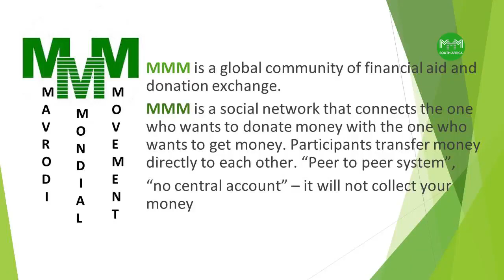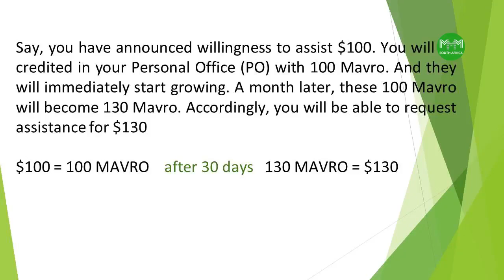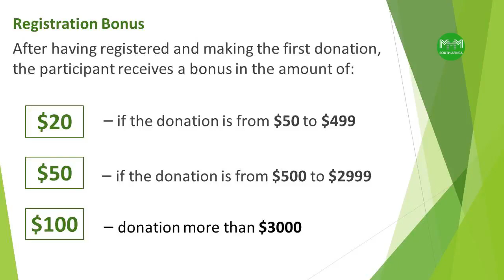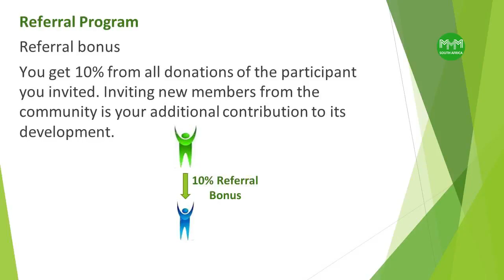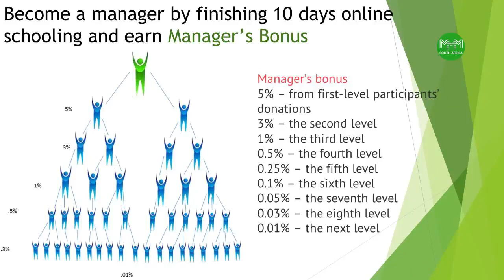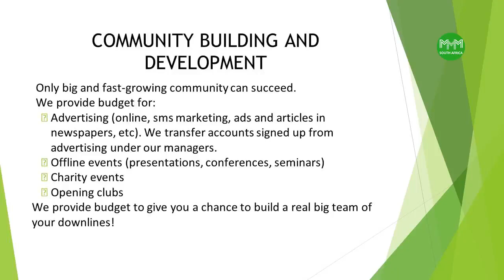Gamalakhe Off-Line Event, MMM South Africa (13-02-2016)